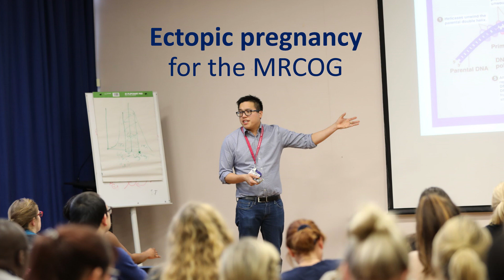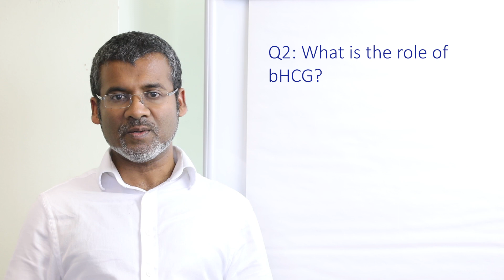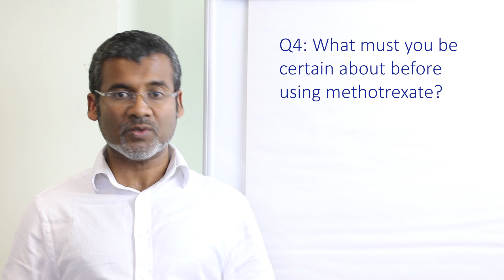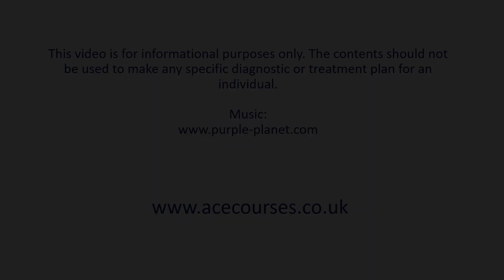MRCOG 5 minute lesson: Ectopic pregnancy in 10 questions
Ectopic pregnancy for MRCOG: what is role of progesterone and bHCG in diagnosis? What pre-conditions need to be met for expectant management? What pre-conditions for medical management? What are the risks of methotrexate? Salpingectomy vs salpingotomy.